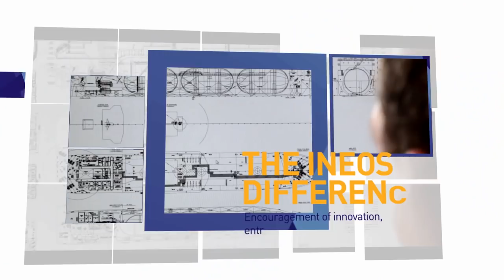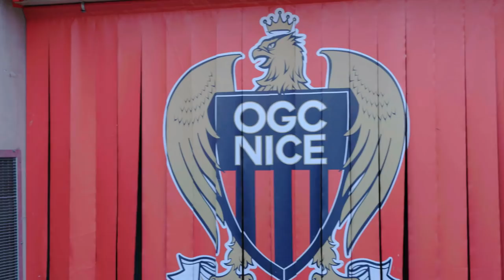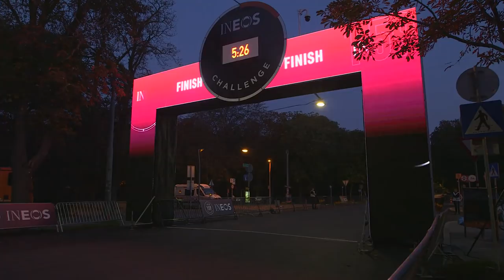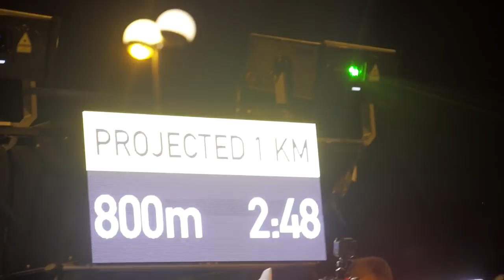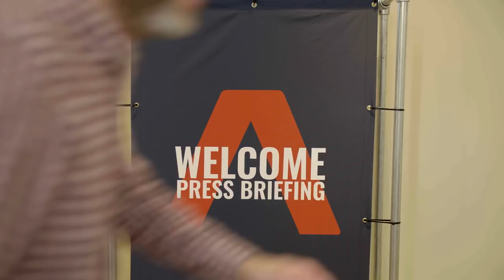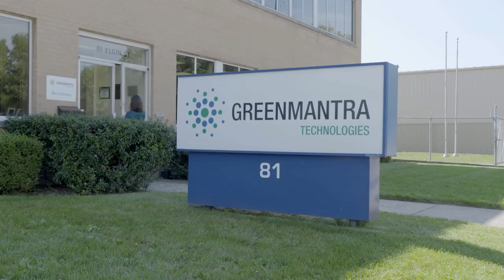Grenadier, OGC Nice, Project 1:59 & more | INEOS INTV 15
The latest episode of INEOS INTV 15 brings news of the new acquisition of OGC Nice, a new addition to the INEOS Football Group. INEOS Automotive's innovation of the new 4x4 named the Grenadier.

The latest news on Project 1:59 and Eliud Kipchoge's marathon challenge, this month. Plus more updates on INEOS's charitable projects & investments.